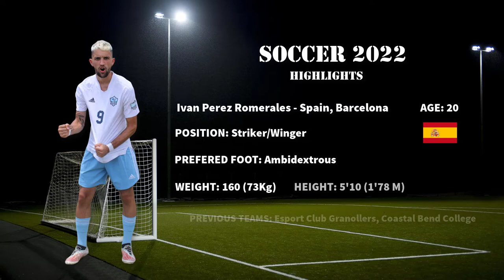HIGHLIGHTS SOCCER 2022—Ivan Perez Romerales, Striker